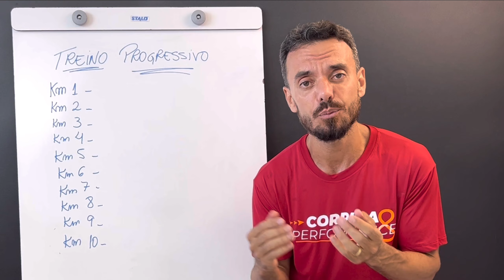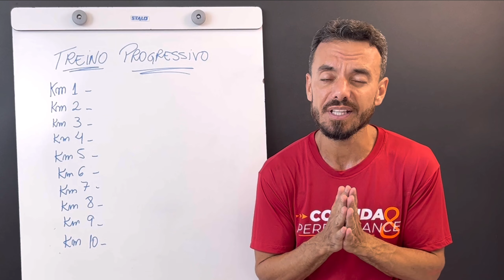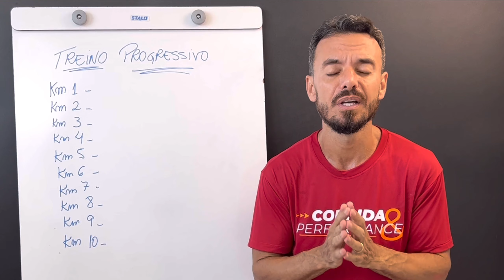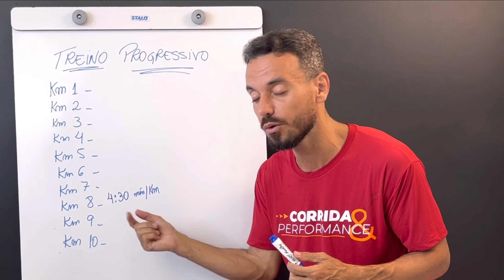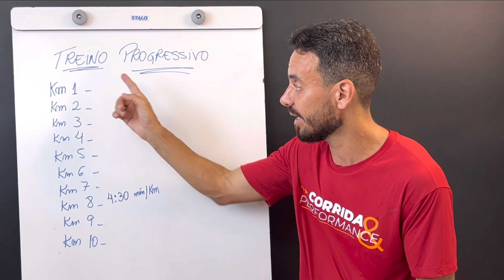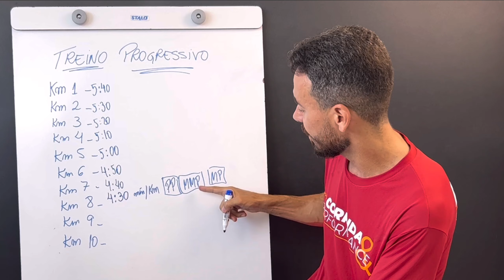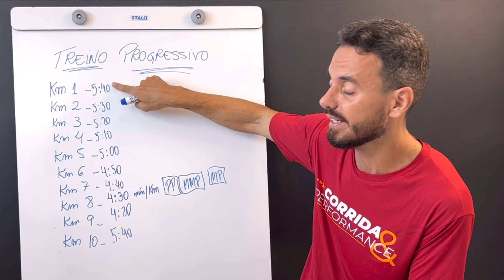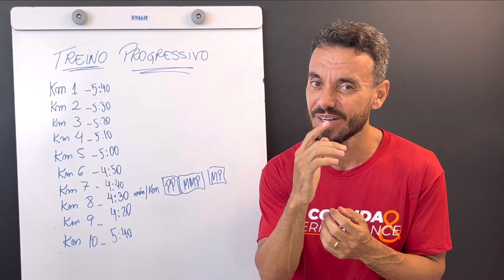COMO MONTAR UM TREINO DE CORRIDA PROGRESSIVO?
Você sabe executar um treino de corrida progressivo? Conhece os benefícios do treino de corrida progressivo? Sabemos que para evoluir na corrida precisamos dar estímulos diferentes em cada sessão de treino. Treinar na mesma intensidade todos os dias é a receita para estagnação. Dentre a grande variedade de treinos e estímulos são os treinos leves, longões, treinos de limiar de lactato e treinos de VO2 máximo. Na aula de hoje apresentarei um treino chamado progressivo, com objetivos bem específicos para aumentar/manter seu fitness. O treino progressivo por natureza tem seus benefícios específicos e devem ser usados em momentos-chave da preparação. Fiquem ligados no conteúdo desse vídeo e eleve seus treinos para outro patamar.

Siga o nosso Instagram: @corridaeperformance

Se nossos vídeos têm contribuído para a sua evolução na corrida, e eu sei que tem ;-), ajude nosso canal a crescer. tornando-se membro. A contribuição é pequena mas significa muito para o canal. Conto com vocês.

O Prof. Valdir Braga é autor dos livros:

O CÉREBRO DO MARATONISTA
OS PILARES DA PERFORMANCE HUMANA